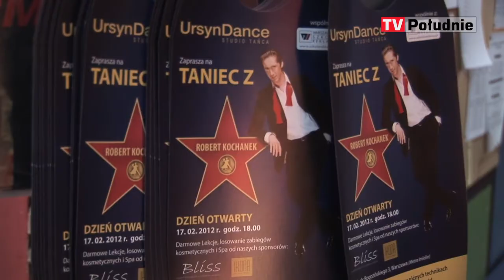Robert Kochanek uczy Latino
W  Ursyn Dance mieszczącym się w Warszawskiej Szkole Reklamy  odbył się dzień  otwarty. Jest to szkoła tańca   Roberta Kochanka, który  znany jest  między innymi z programu  " Taniec z Gwiazdami". Podczas zajęć  była okazja do pokręcenia biodrami  oraz zakręcenia kilku piruetów. Robert Kochanek i Kinga Malewska zdradzili uczestnikom  parę sekretów jak tańczyć  m.in. zumbę, czaczę czy  burlesque.  Z takimi charyzmatycznymi nauczycielami nauka kroków to czysta przyjemność.